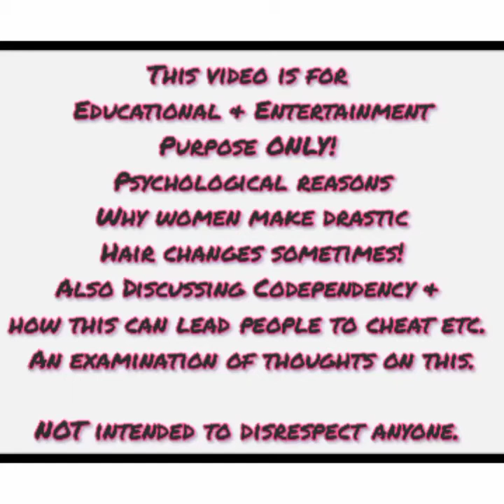Why Britney REALLY Shaved her Head/ Photos Included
In this video I'm discussing psychological reasons why women especially, go after their hair, and make drastic changes when under extreme circumstances, changes in life or emotional distress.,

and the fact that although Britney Spears went a little more extreme than most women, by shaving her head entirely , it really was not abnormal at all!

I'm also discussing codependency, self esteem issues, top things that lead people to cheat in relationships.

photos included..